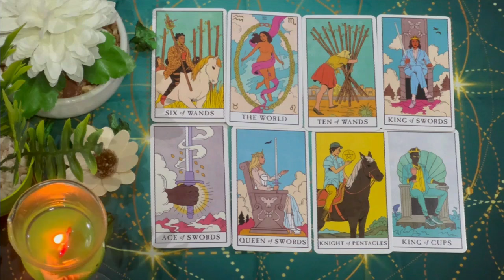CAPRICORN THE TIME HAS COME‼️ HE'S DYING TO FIND YOU NOW ⚰️😭 OCTOBER 2024 TAROT LOVE READING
Capricorn Love
Capricorn 2024
Capricorn today
Capricorn OCTOBER